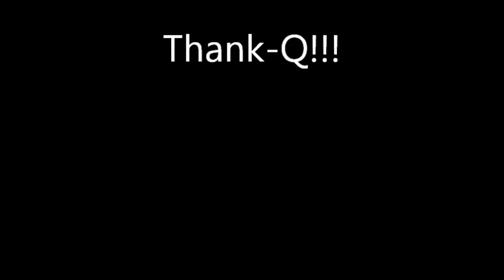THE QUEERS Another Girl & MORE @ The Star Bar Atlanta, GA 2015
The Star Bar ROCKED Friday night 3/20/15 with The Queers!!